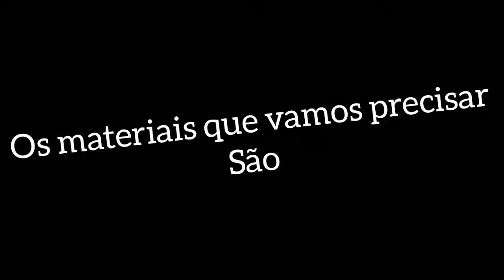como fazer adubo para folhosas só com 2 ingredientes caseiro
Os materiais necessários são:

1faca
1garrafa pet com tampa
água
borra de café
1funil
1 colher